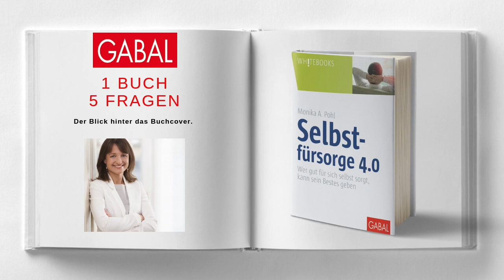GABAL Podcast 1 Buch 5 Fragen Selbstfürsorge 4.0 von Monika A. Pohl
In diesem Podcast beantwortet die Autorin Monika A. Pohl fünf Fragen zu ihrem Buch "Selbstfürsorge 4.0 – Wer gut für sich selbst sorgt, kann sein Bestes geben" – erschienen im GABAL Verlag.

Die Arbeitswelt von morgen wird digitaler, vernetzter und interdisziplinärer, als wir es uns heute noch vorstellen. Sie bietet uns damit vielfältige Handlungsoptionen und Gestaltungschancen und fordert zugleich mehr denn je unsere Selbstverantwortung heraus. Schon heute setzen immer kürzer werdende Innovationszyklen eine Bereitschaft zum lebenslangen Lernen voraus. Um die damit einhergehenden Herausforderungen anzunehmen und zu meistern, ist jeder Einzelne gefordert, Verantwortung für sein Wohlergehen zu übernehmen. Selbstfürsorge ist dabei die beste Vorsorge.